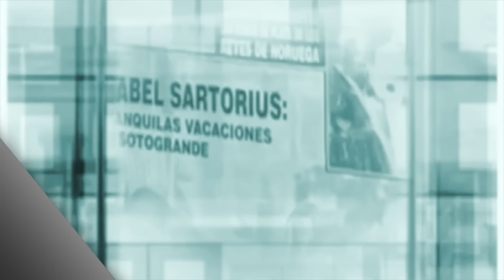La HIJA SECRETA de FELIPE VI. Aquí la verdad.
Aquí la verdad del rumor.

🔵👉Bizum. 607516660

(El precio máximo por minuto de esta llamada es de 1,21 € si llamas desde un teléfono fijo y de 1,57 €, si llamas desde un teléfono móvil, impuestos incluidos)